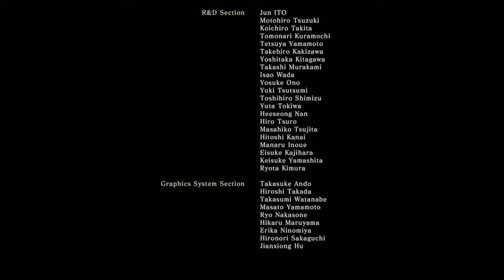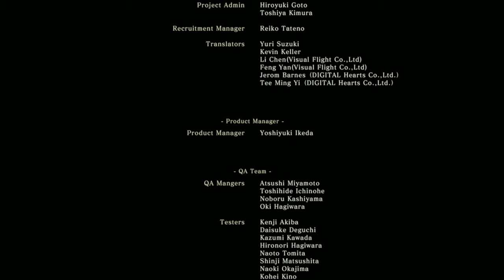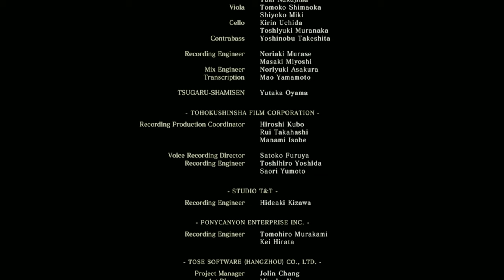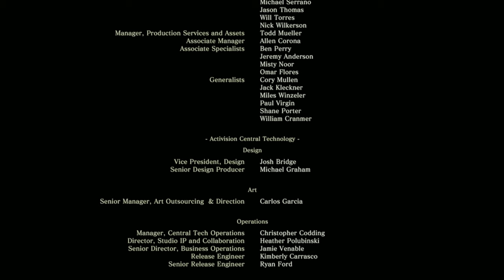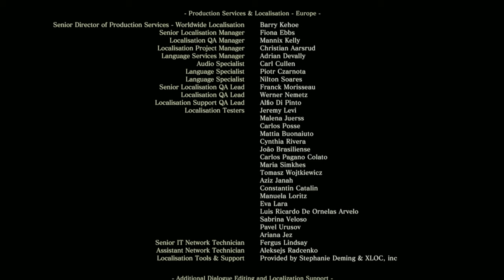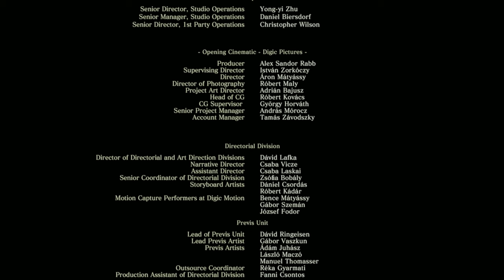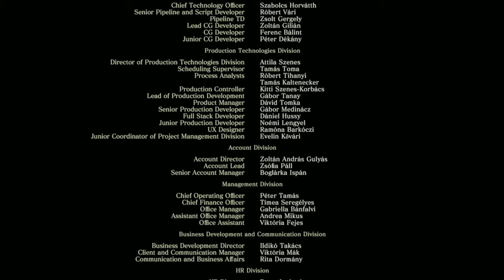Sekiro - Final Boss #54 Isshin, the Sword Saint [No Damage]